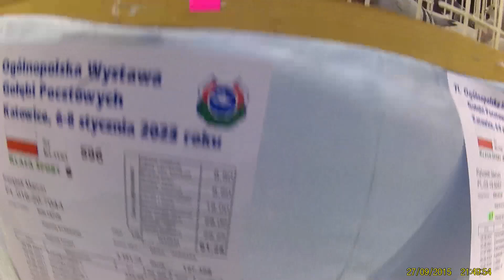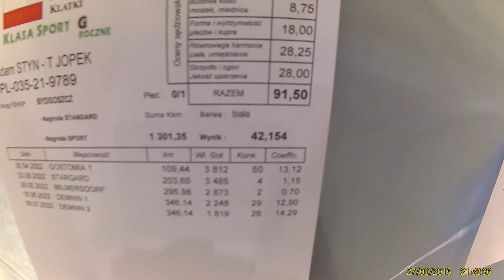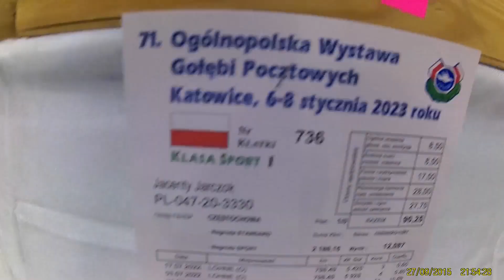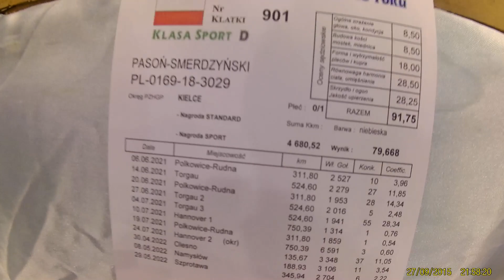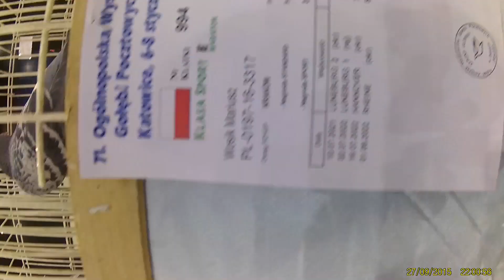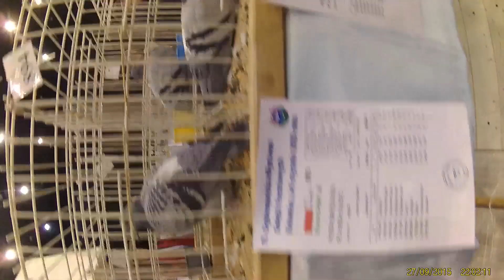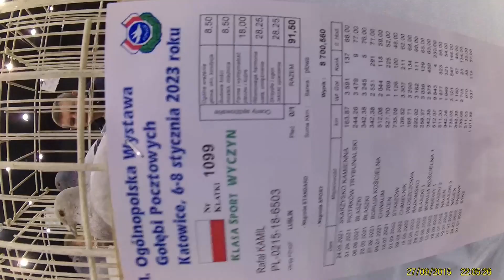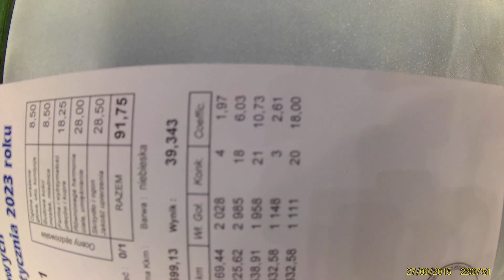Ogólnopolska Wystawa Gołębi Pocztowych Katowice 2023 cz2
Zapraszam do oglądania. Komentarze i opinie o filmie i nie tylko mile widziane.

W tym sezonie lotujemy w oddziale PZHGP Pruszków